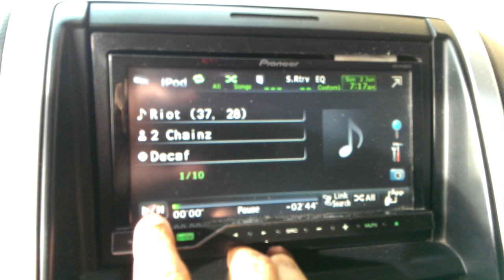HTC One Recording Loud Bass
I'm very impressed! Couldn't be any happier recording my loud system on this phone. Click that 1080p!

1 18" SSA Evil
1 Crescendo Audio BC5500
Box 12.12 cuft gross, 8.3 Net, 128cuin port, 1" MDF
1 Leviathan III
4 Seas Prestige 7" midrange
2 Image Dynamics Ultra Mini Horn
Stock 130amp Alt
2 Sears Platinum, 1 Intimindator Deka
10 piece LEDUnderGlow
Pioneer 4300DVD
2007 Ford Explorer Iron Man